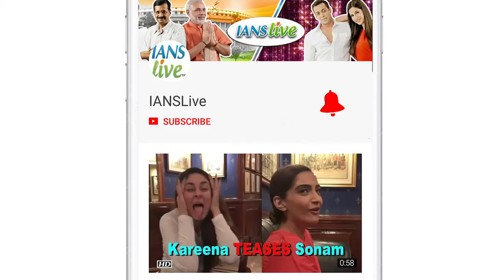Actor Govinda Prays for “FRY DAY” after "Aa Gaya hero" Debacle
Actor Govinda, who is awaiting of his upcoming film “Fry Day, was clicked with his wife Sunita Ahuja and daughter Tina Ahuja at their residence while praying to the lord Ganesha. Also spotted attending the puja at Govinda’s place was Fukrey actor Varun Sharma, who will be seen in lead opposite Govinda in the film.   Govinda made a comeback with “Aa Gaya hero”, which failed miserably and didn’t go down well at the box office.